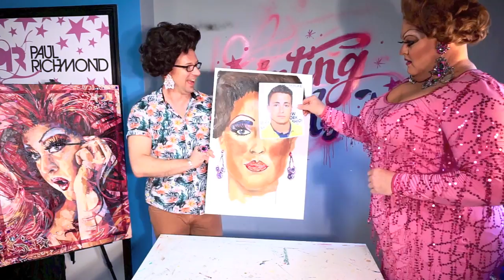Painting With Friends #2: Vivian Von Brokenhymen - Colton Haynes in Drag - Paul Richmond Studio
Painting With Friends - Episode 2: Vivian Von Brokenhymen

Meet my diva-licious friend, drag queen entertainer Vivian Von Brokenhymen. Together, we are welcoming Colton Haynes to the LGBT community by giving him a glamorous drag makeover in our painting collab!